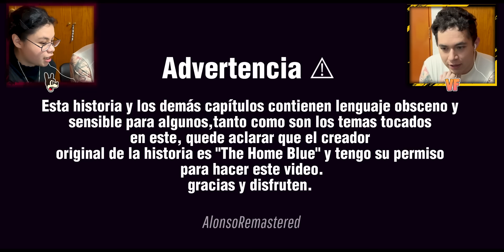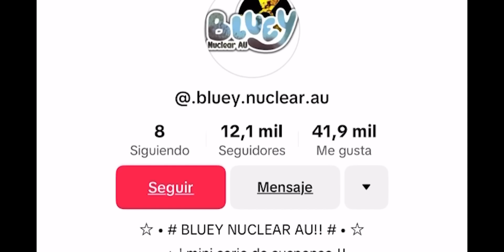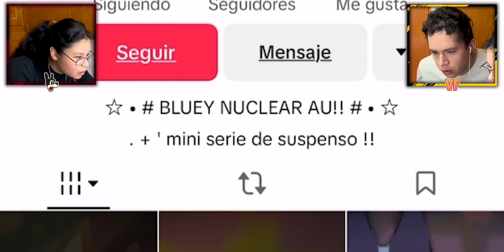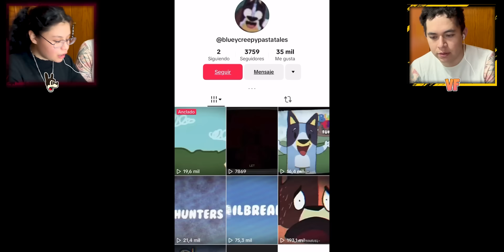NUNCA VEAS LOS EPISODIOS PROHIBIDOS DE BLUEY TE ARREPENTIRAS 💀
¡No te pierdas este escalofriante video donde te contamos por qué NUNCA debes ver los episodios prohibidos de Bluey!

En este episodio especial, exploramos las historias más oscuras que rodean a los capítulos perdidos de la famosa serie Bluey.

¿Sabías que existen episodios que te dejarán sin dormir?

Descubre las misteriosas leyendas, creepypastas y teorías que han dejado a más de uno con los pelos de punta.

Si eres fan de Bluey y Bingo, este video es para ti.

0:00 Introducción
0:23 El castigo de Bandit
9:53 Mamá
12:21 Puesto de limonada
14:11 ¿Qué pasó con Chilli?
15:38 Bluey y bingo escapan de la cárcel

Gracias a @AlonsoRemastered por dejarnos reaccionar a su video.